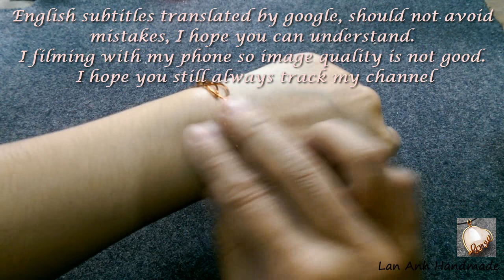copper wire Leafs bracelet - Handmade Jewelry Ideas 165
copper wire Leafs bracelet - Handmade Jewelry Ideas

Welcome to the online classes at home with the theme DIY wire jewelry - handmade copper jewelry - also hope to inspire more people.
With simple steps and simple tools you can do it yourself. Can be replaced with silver wire or gold wire and gemstones for jewelry more valuable
With creativity you can change some details to create your own style